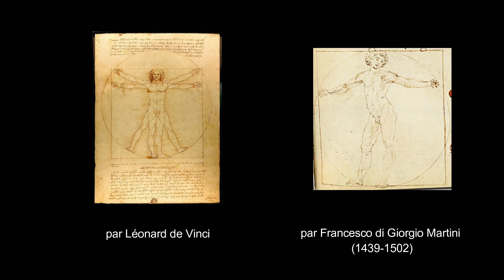Léonard de Vinci n'a rien inventé !!!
Malgré son génie, Léonard de Vinci n'a rien inventé. Aucune de ses riches idées n'a permis de faire progresser une discipline. Il n'en reste pas moins un des plus grands génies et un des plus grands artistes de l'histoire.